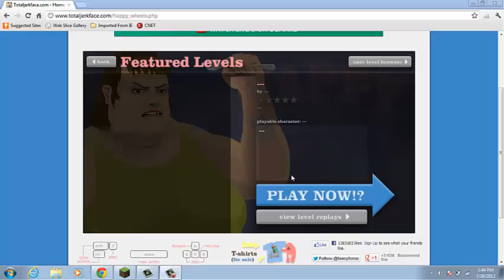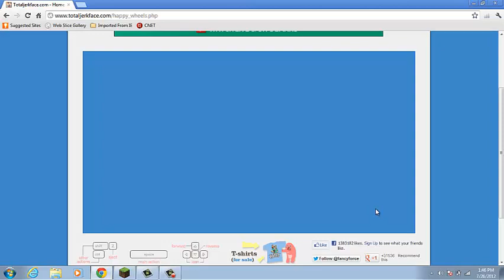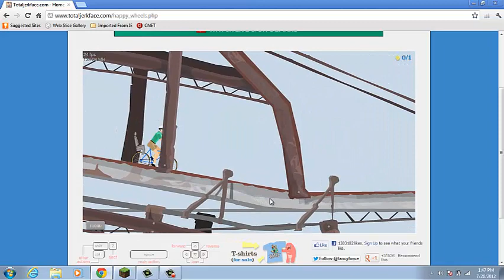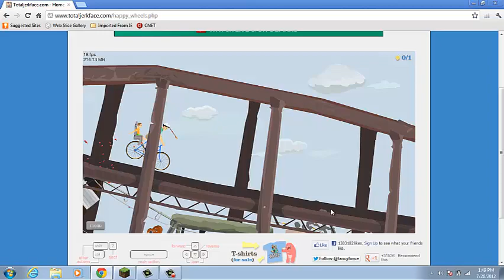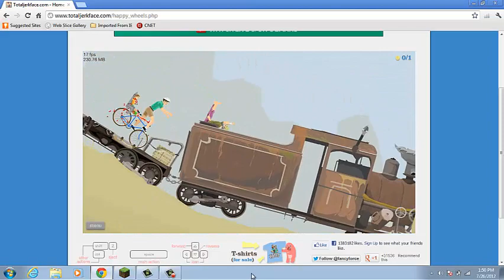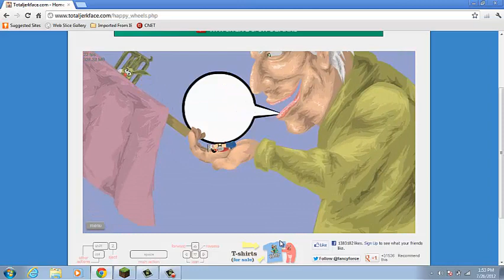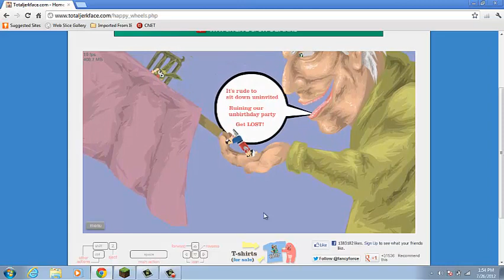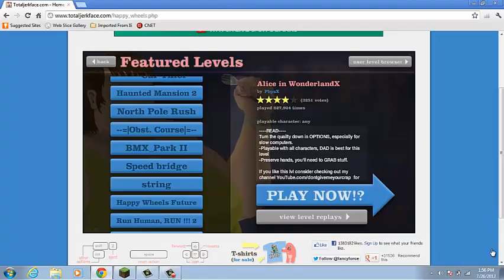happy wheels part 4 o no